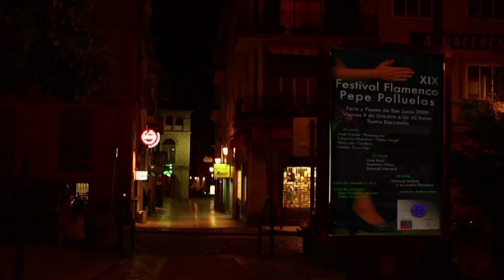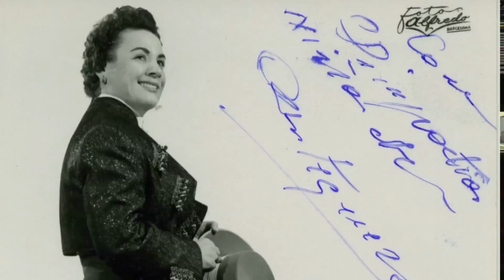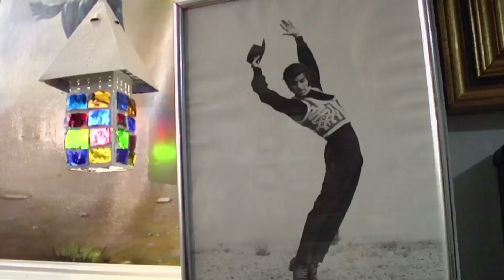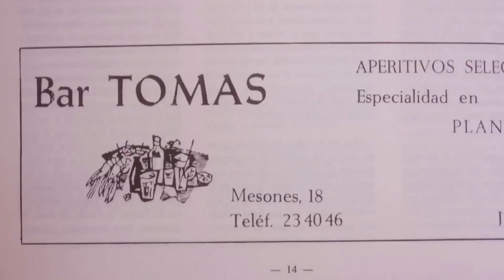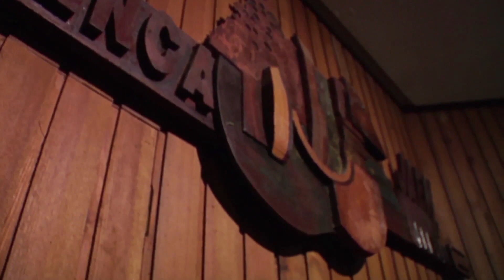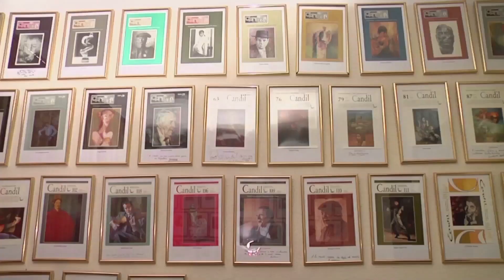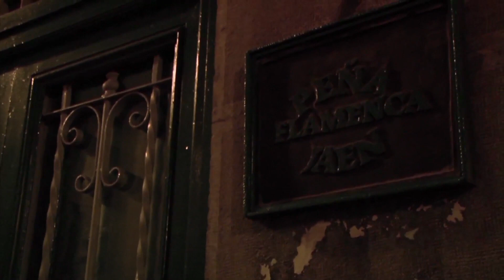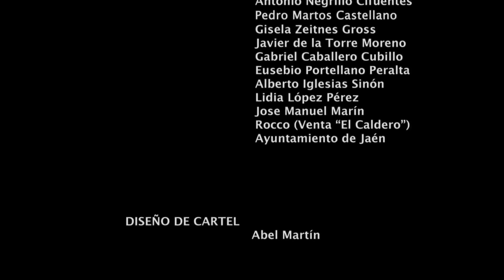Pepe Polluelas "El Último Bohemio"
Como una gran tertulia entre amigos se construye la biografía de Pepe "Polluelas" (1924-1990) cantaor tabernero de profesión y bohemio por vocación, un tipo de vida en la que se crió y desarrolló y que fue viendo desaparecer poco a poco, quedando como vestigio de otros tiempos.
El último bohemio es la mirada retrospectiva de su protagonista y de las personas que lo conocieron, para que así, entre chato y chato de vino y en un "tu a tu" de lo más íntimo nos desgrane su alma entre soleares y fandangos, entre penas y alegrías.